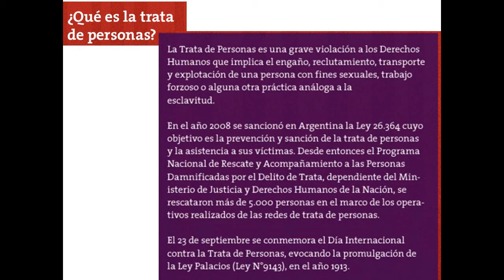Trata de Personas Informe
Informe sobre la denuncia de trata de personas por parte de un policía local, Diego Gonzales. Entrevista telefónica con el Jefe de Estación de Policía, sub comisario Luis Almirón.